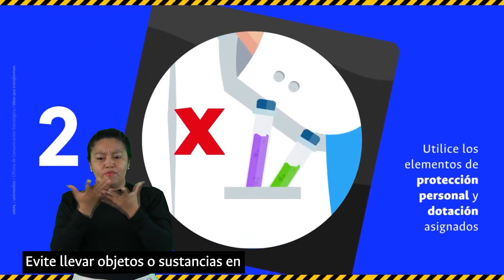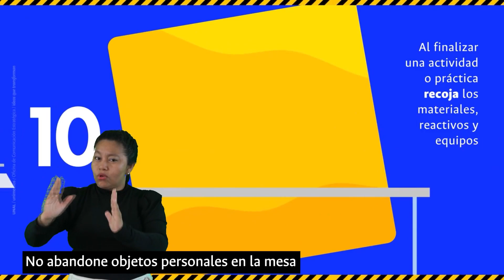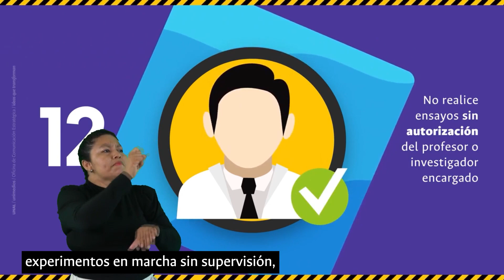Prevención de accidentes en laboratorios - Lengua de señas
Agradecimientos:

División de Seguridad y Salud en el Trabajo - DSST
UNAL Sede Bogotá

Oficina de Comunicación Estratégica
Unidad de Medios de Comunicación - Unimedios, UNAL

Marcela Camacho
Vicerrectora de Sede, UNAL Sede de La Paz

Adaptación lengua de señas y subtitulado, 2023

Dioselid Badillo Arias
Intérprete de Lengua de Señas Colombiana

Olga Luz Peñas Felizzola
Profesora Asociada
UNAL Sede de La Paz

Semillero de investigación “Inclusión, innovación y participación social”,
Proyecto de investigación "Smart Campus para Todos".

Cámara y edición:
Fabián Andrés Delgado Acosta
Estudiante Ingeniería Mecatrónica,

María Victoria Vásquez Rodríguez
Profesional universitario Comunicaciones, UNAL Sede de La Paz

2023